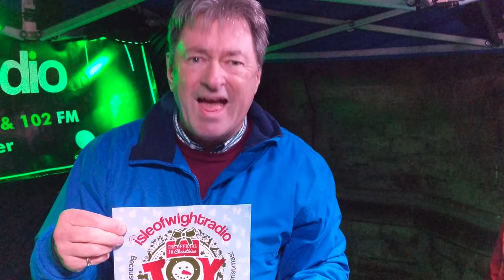Alan Titchmarsh Supports the Isle of Wight Radio Toy Appeal